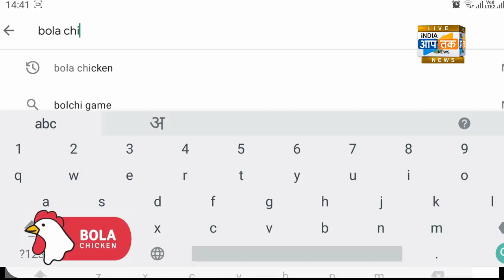जळगाव :भास्कर मार्केट मधील गाळेधारकांचे अर्धनग्न आंदोलन,आकारण्यात आलेले भाडे न परवडणारे